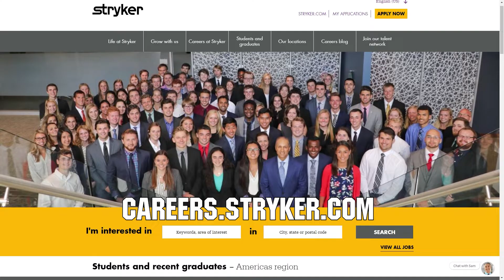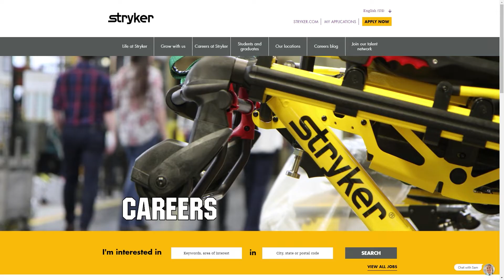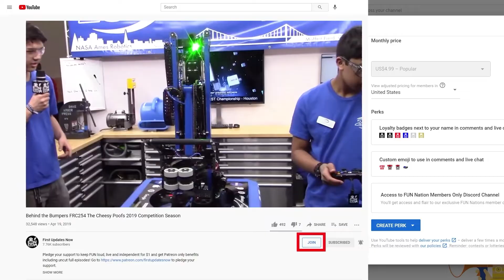FRC 2992 The S.S. Prometheus Behind the Bumpers Infinite Recharge 2021 First Updates Now